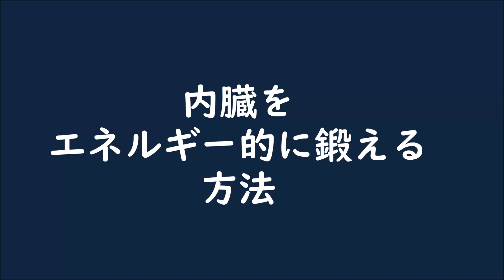【東三河 整体】内臓脂肪 内臓を鍛える 皮下脂肪 ダイエットサロン 豊橋市 蒲郡市 豊川市